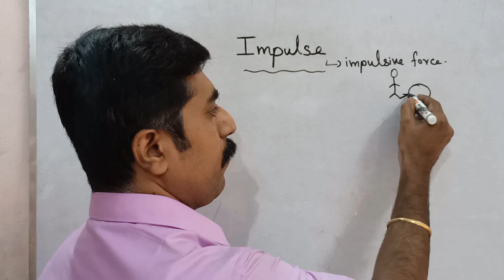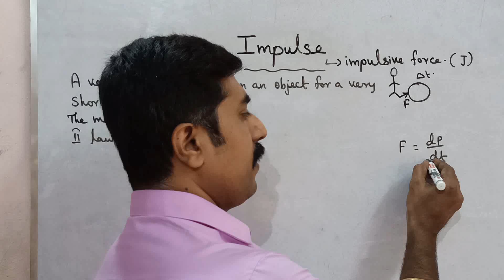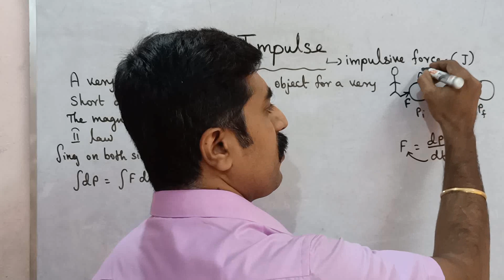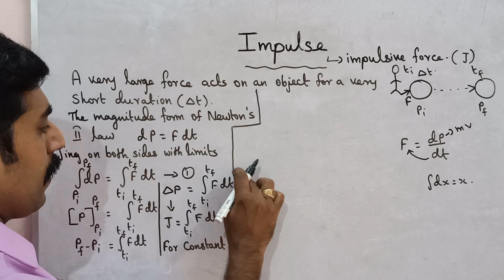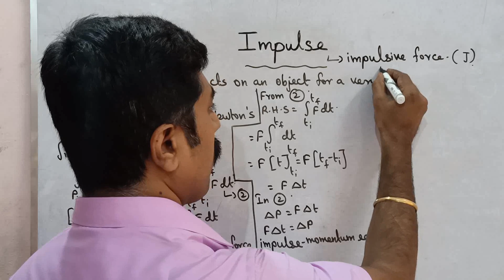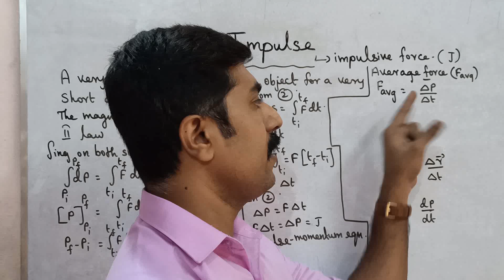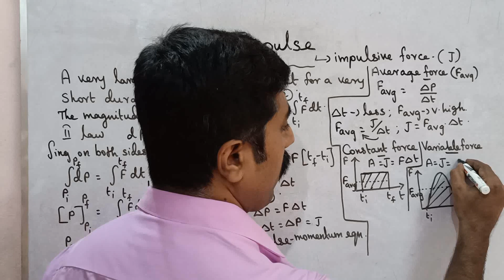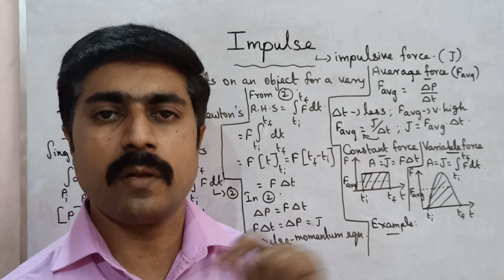Impulse|impulsive force|Laws of motion|Unit 3|11 Physics|Tamil|sky physics